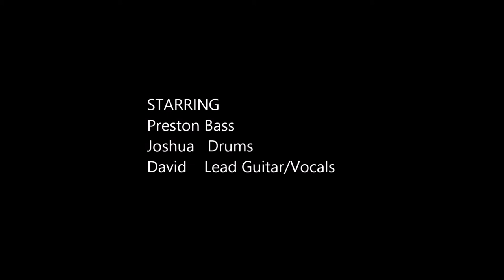Clocktower Drive: When I Come Around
Cover of "When I Come Around" originally by Green Day